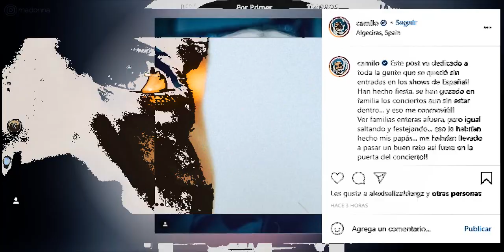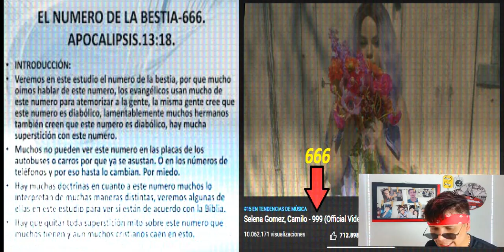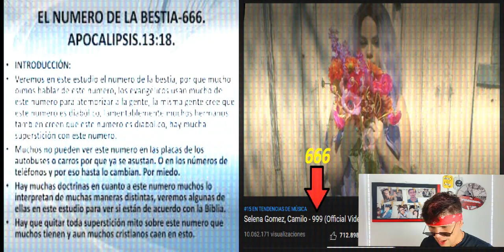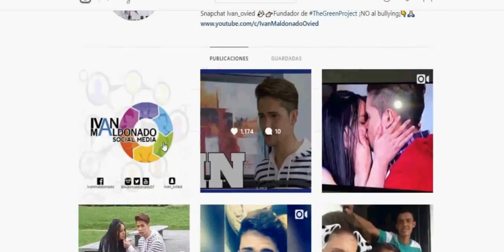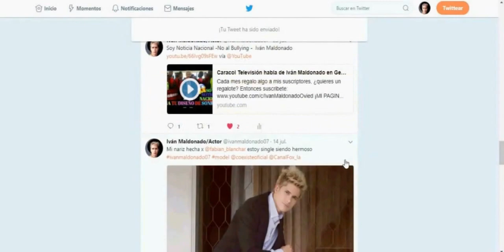El Significado de 999 El Misterioso VIDEO de Selena Gomez Y Camilo (LA ADORACION AL 666) 1P -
¡Segundo canal!